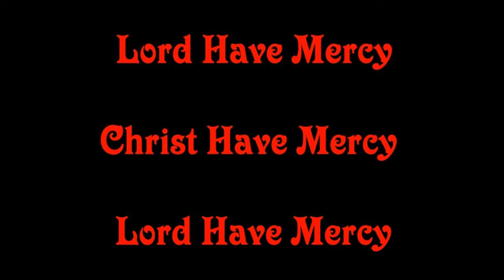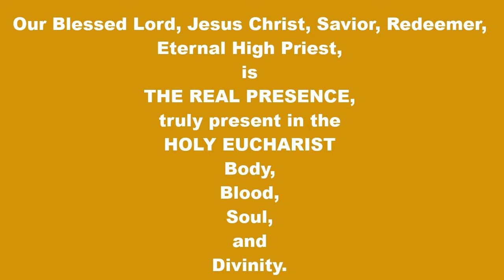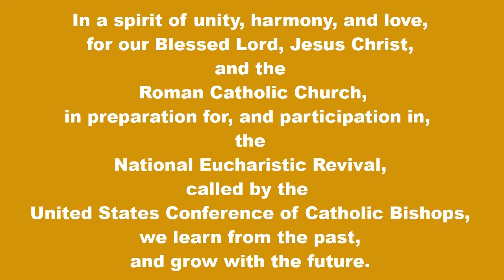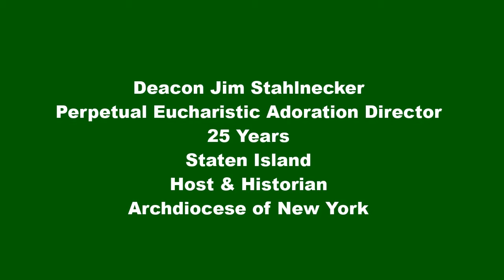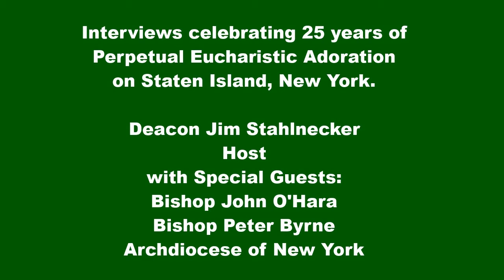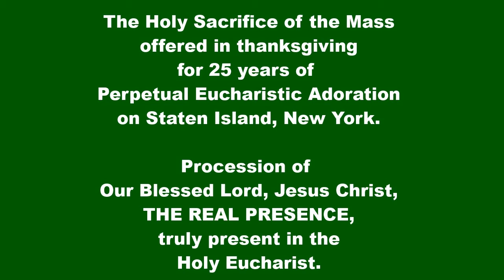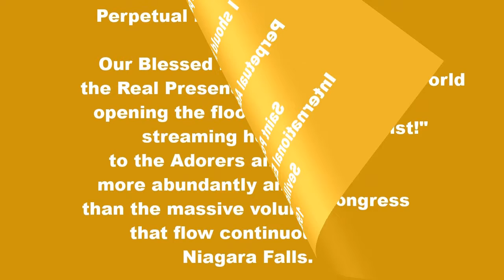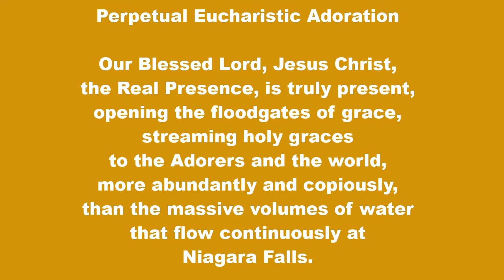THE HOLY EUCHARIST: Gift, Goodness, And Grace From Our Blessed Lord. National Eucharistic Revival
On this blessed day of the Presentation of the Lord, in the spirit of unity, harmony, and love, this email is a prayer appeal and a response to an inspiration to share.

As we know, by the Grace of God, a National Eucharistic Revival has been called by the United States Conference of Catholic Bishops (USCCB), that will commence on the Feast of Corpus Christi, June 19, 2022, and conclude on Pentecost Sunday, June 8, 2025.

Moved by the Spirit and God's Grace, in appreciation, dedication, and love, for the Holy Eucharist, I produced a Video Short, that is a preview of a future full length video to come. The Video Short focuses on the following regarding the Holy Eucharist:
1. The suffering, gift, and grace, of our Blessed Lord, Jesus Christ, Savior, Redeemer, Eternal High Priest.
2. Testimonials from Prelates about the reality of the Holy Eucharist and the importance to believe.
3. A fresh, powerful, and grateful perspective of the Gift and Grace of Perpetual Eucharistic Adoration.

Incorporated in the Video Short are churches, chapels and retreat houses, that give glory to God through Eucharistic Adoration, that I have been blessed to be at and photograph.

The picture below is my dear Dad and dear Mom, in a spirit of thanksgiving, adoration, and love, in the presence of the Real Presence, truly present in the Tabernacle. This particular picture was selected, because today, February 2, is the twenty-year anniversary of my dear Dad's Funeral Mass and Burial in 2002. The day was Saturday and it was a Double Spiritual Crown, with The Presentation of the Lord, and the First Saturday of the Month dedicated to the Immaculate Heart of Mary.

I prayerfully appeal to you to please keep my dear Dad and my dear Mom in your powerful prayers.

May our Blessed Lord, Jesus Christ, and our Blessed Mother, the Immaculate Conception, continue to bless, guide and protect you.

Until the next video presentation... COME HOLY SPIRIT!!!